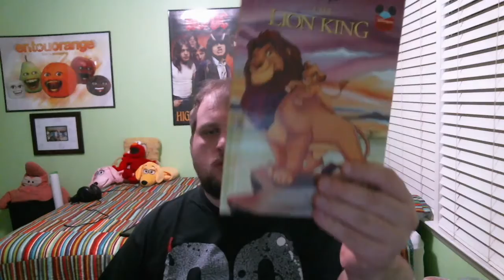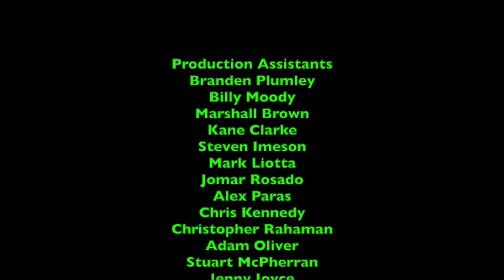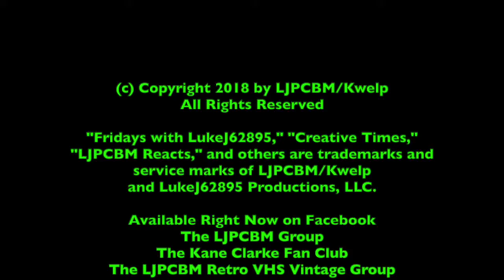Bedtime Stories - Episode 31 - The Lion King